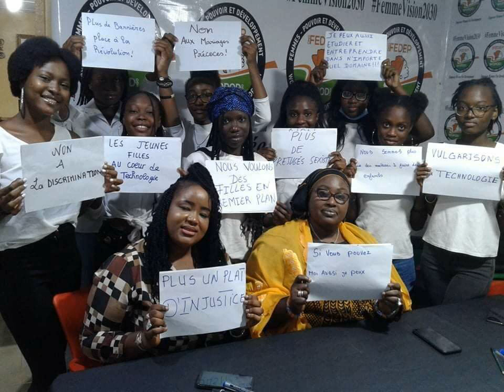Célébration de la journée de la Jeune Fille 2021-Le Message de Fatoumata Chérif aux jeunes filles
Célébration de la journée de la Jeune Fille 2021

Thème Général : Génération numérique, Notre Génération.
Sous-Thème : "My Voice, Our Equal Future" ;  ’’ Ma voix, l'égalité pour notre avenir’’
FemmeVision2030 invite les jeunes filles à s'intéresser aux études de Sciences et aux métiers du numérique.
Cliquez sur la vidéo, pour écouter le message.